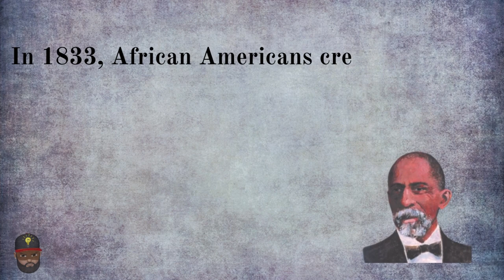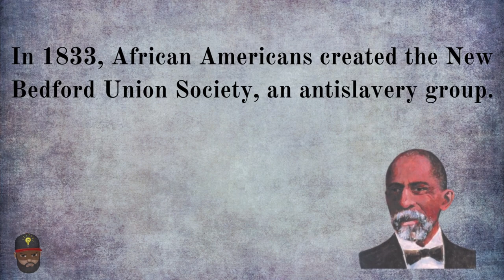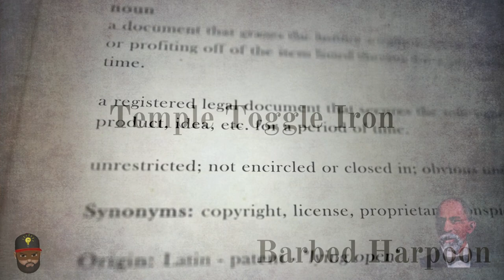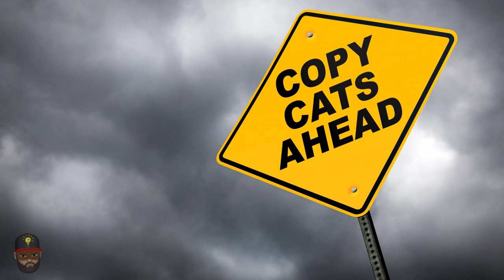Lewis Temple: The Inventor of the Toggle Iron - How He Revolutionized Whaling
In this video, we'll take a look at the life and work of Lewis Temple, the inventor of the toggle iron. This revolutionary invention changed the way whales were hunted and changed the history of the whaling industry.

Let's explore the life and work of Lewis Temple, the inventor of the toggle iron. This revolutionary invention changed the way whales were hunted and changed the history of the whaling industry. We'll explore his life, his inventions, and the lasting impact his work has had on the world.